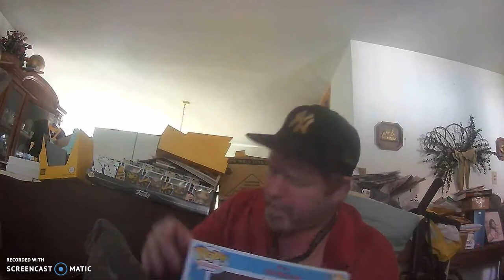More stuff shown